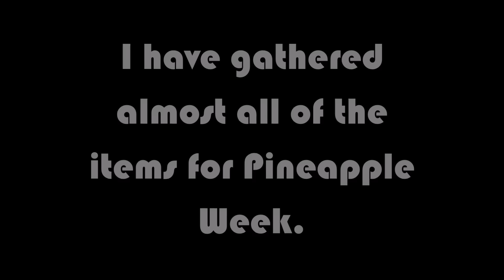Growtopia | Pineapple Week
Happy Pineapple Week! In this video I am showing a compilation of almost all the items for Pineapple Week! Hope this helps you guys know what Pineapple items there are!